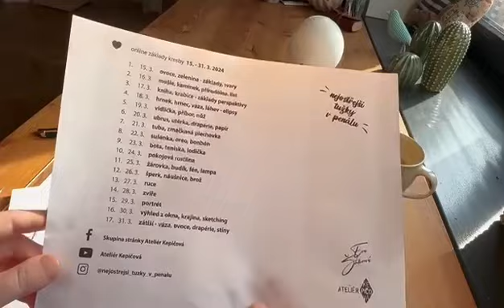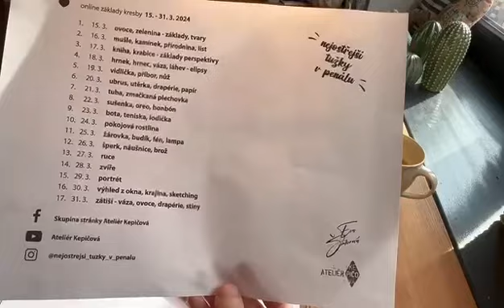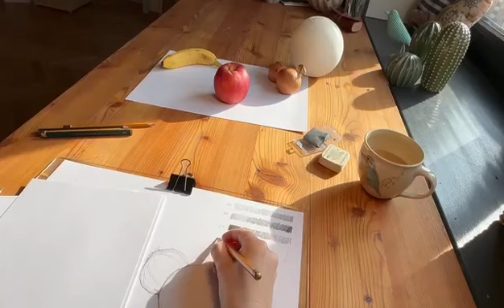Kreslící výzva kresba pro začátečníky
Základy kresby pro začátečníky. Den 1.
Pojďte zjistit, jak začít s kreslením, protože bez samotné kresby i u akvarelu narazíte na limity. Ke kreslení budete potřebovat tužky HB, B4, B8 a plastickou gumu. V dalších videích ještě špejli na měření. Jinak si vystačíte s tím, co máte doma. Osvojte si základy kresby s lektorkou Evou Šimberovou.